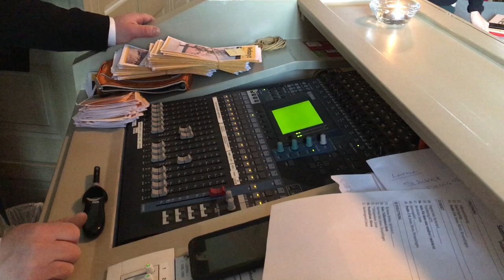Julen är här med Sören Svensson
Sören Svensson spelar i Selångers kyrka julafton 2017